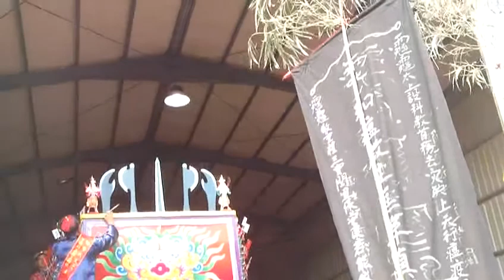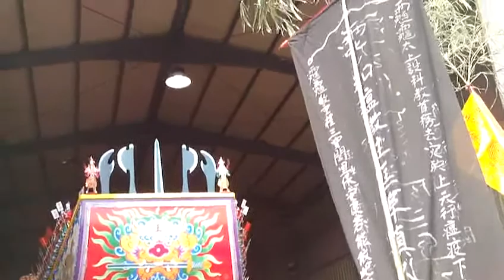FILE0122GGG 20171128柳營代天院王船醮典開光點眼儀式活動影像紀錄 KING BOAT CEREMONY in Liouying,Tainan ,Taiwan,R.O.C.